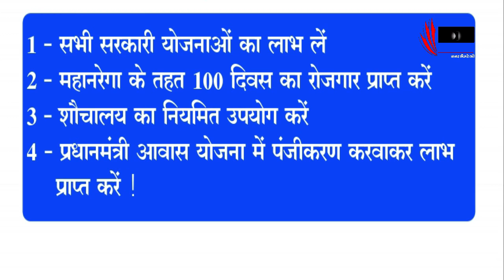झाक / सरपंच प्रतिनिधि यासीन काठात से खास मुलाकात - DD SAMACHAR/ DD SMACHAR 24X7